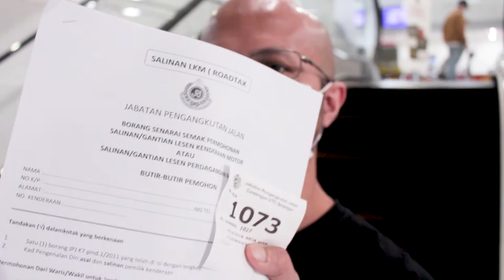vlog #30 - Cara-cara untuk menukar roadtax yang rosak bermodalkan RM2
Kali ini, saya berkongsi cara-cara untuk menukar roadtax sekiranya rosak atau hilang.
Maaf kualiti audio terganggu di awal video akibat kedudukan kamera yang tidak stabil.

My Primary Camera: Canon EOS 700D
My Secondary Camera: Samsung Galaxy Note9
The Mic That I Use: Boya BY-MM1
The Memory Card